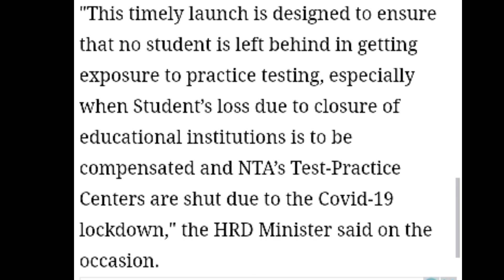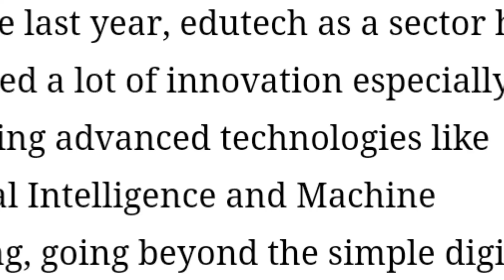NTA-National Test Abhyas app/ a master stroke in education sector/Best app for education/CBSE online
nta app download
nta app download for pc
nta driver app
nta student app download
nta mobile app download
nta news app download
nta student app download for pc
nta net app download
nta exam app
nta net exam app
nta neet exam app
nta eg app
nta app for jee mains
nta app for neet download
nta app for mock test neet
nta app for pc
nta app for mock test name
nta app for mock test
nta app for ugc net
nta app for windows
nta jee app
nta live app
nta news live app
download nta live app
nta mobile app
nta mobile app for mock test
nta mobile app for neet
nta mobile app for neet mock test
nta app neet
nta app name
nta net app
nta news app
nta application form correction
nta application form jee
nta application last date
nta apprenticeship
nta application form 2020 net
nta app on iphone
nta official app
nta official app for mock test
nta net preparation app
nta student app for pc
nta student app
nta student app for ios
nta test series app
nta test series app download
nta test series app for pc
nta tv app
nta tv app download
nta test app
nta taxi app
nta television app
nta mock test app
nta mock test app download
v net apps
v net apps downloading
appmirror.net gta v
v net banking app
download gta v appmirror.net
v net banking app download
v-net banking application form
appbounty.net free v bucks
www nta net apply online
www nta net application form 2019
nta apply
nta apply net
csir net nta apply online
heart trust nta apply online
net nta apply online
ugc net nta apply online
training.heart-nta/apply online.aspx
ugc nta apply online
zeta app
zeta app download
zeta app login
zeta appnomics private limited
zeta app uses
zeta app apk
zeta app sodexo
zeta app payment
nta news 24 app
n t a app
nta apps download
education minister ramesh pokhriyal live
education minister of india ramesh pokhriyal
education of ramesh pokhriyal
education of ramesh pokhriyal nishank
ramesh pokhriyal education minister
ramesh pokhriyal nishank education minister
hrd minister ramesh pokhriyal qualification